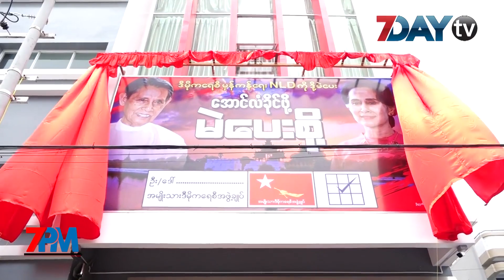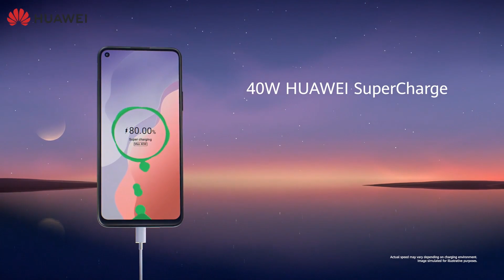7Day TV ရဲ့ 7PM news တိုက်ရိုက်ထုတ်လွှင့်မှု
မန္တလေးတိုင်းထဲက မြို့နယ်တချို့မှာ ဒီချုပ်ပါတီက မဲဆွယ်စည်းရုံးတာရပ်နားဖို့ ရှိ ၊ ကုန်ထုတ်စခန်းက ထွက်ပြေးသွားတဲ့ အကျဉ်းသားတွေထဲက တစ်ဦးကို ပြန်ဖမ်းမိ၊ ကိုဗစ်နှစ်ပေမယ့် ပြီးခဲ့တဲ့နှစ်ထက် ကုန်သွယ်မှုပမာဏ တိုးလာ ၊ ဘေရွတ်မှာ မီးထပ်လောင်လို့ မြို့ခံတွေ အထိတ်တလန့်ဖြစ် စတဲ့ ဒီနေ့ညနောက်ဆုံးရသတင်းတွေကို တင်ဆက်ပေးလိုက်ပါတယ်။